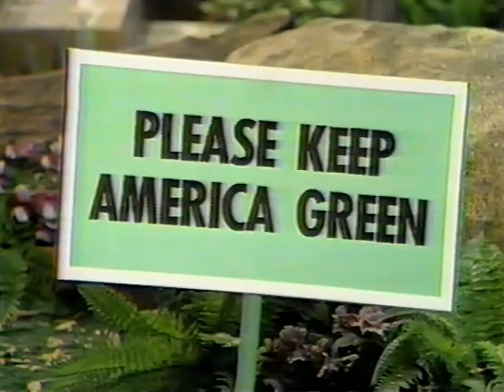Sandi Griffiths, Gail Farrell & Mary Lou Metzger with Green, Green (1973)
Ecology (The World Around Us) (1973)
February 4th, 1973
Season 18. Number 22.